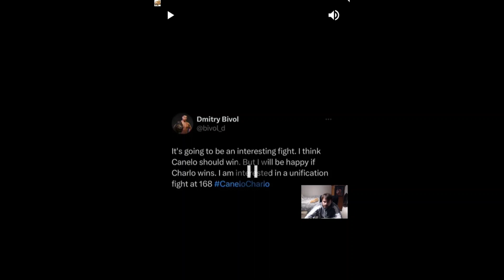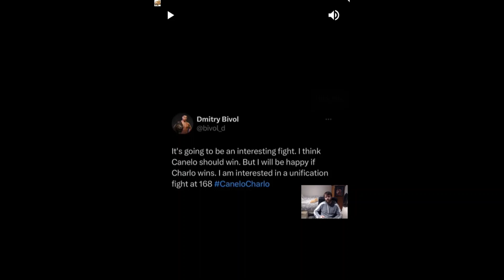Dmitry Bivol thinks Canelo will beat Charlo, wants to face the winner at 168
JJJBoxing
Dmitry Bivol thinks Canelo will beat Charlo, wants to face the winner next
Bivol a beast.
Credit:Fighthub